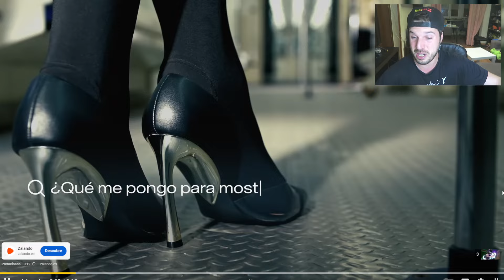DRAGON BALL: Sparking! ZERO - Goku Ultra Instinto Gameplay (9 Dias)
Quedan 9 dias para dragon ball sparking zero !